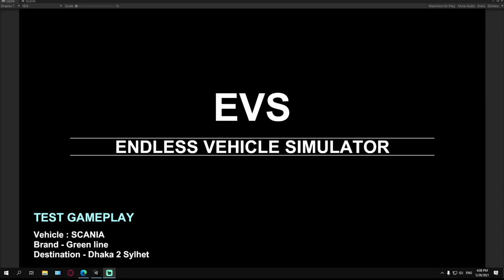Endless vehicle simulator test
Test gameplay bus simulator bangladesh. Dhaka 2 sylhet